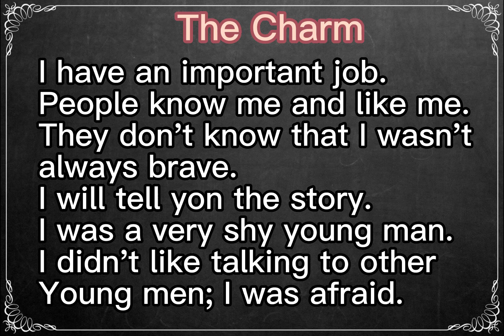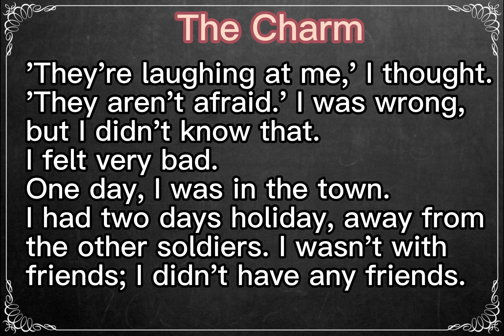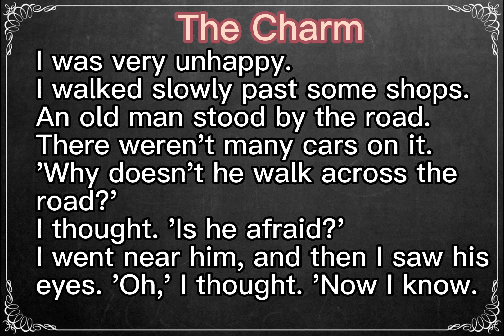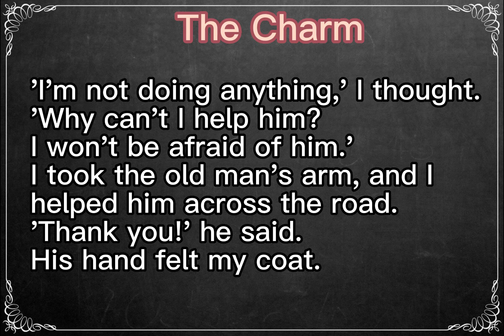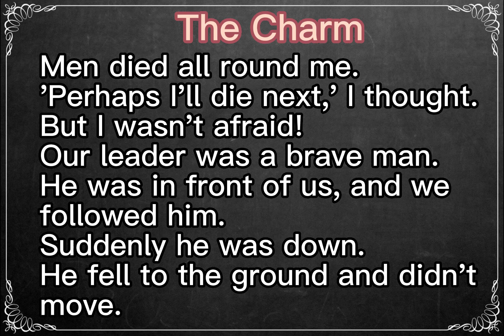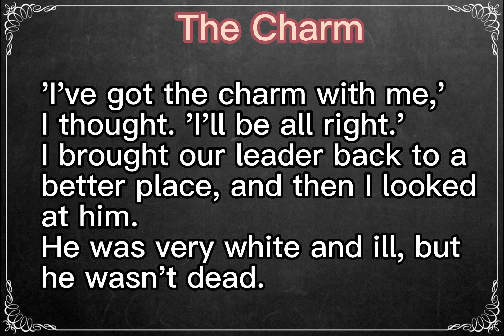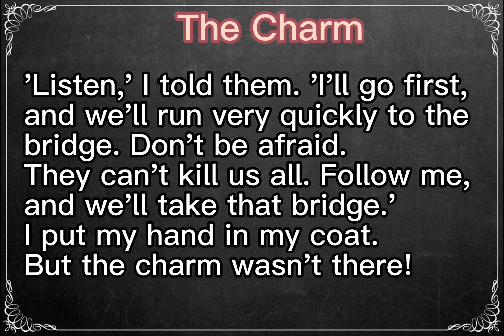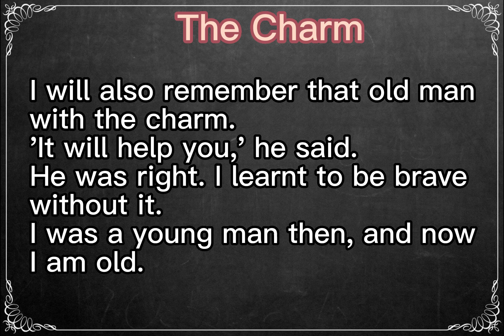Learn English Through Story ★ Subtitles: The Charm.